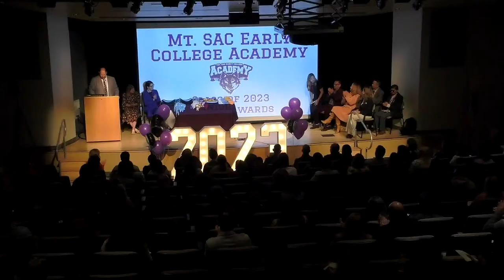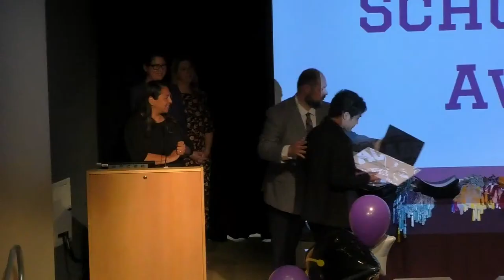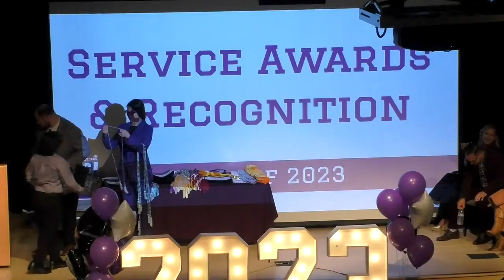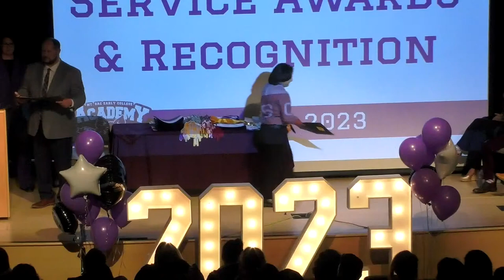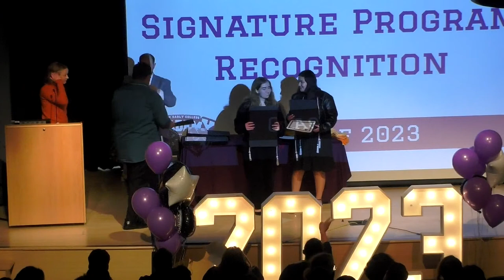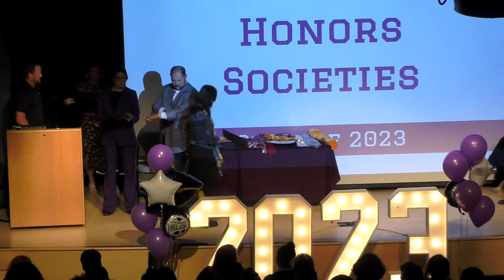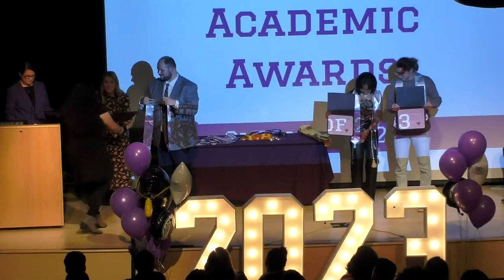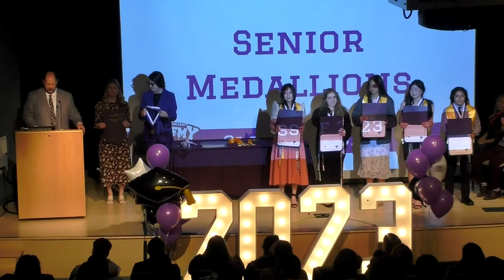Mt SAC presents the Early College Academy of West Covina senior awards night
Tune in to watch the seniors of the ECA of West Covina celebrate their achievements and receive awards for their hard work. This will air live on Wednesday, May 31 at 6:00pm.